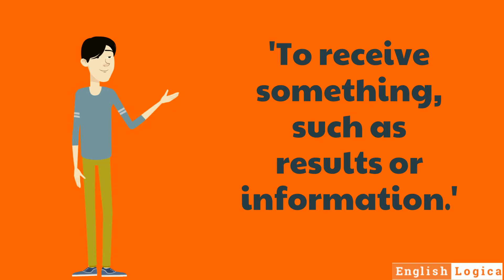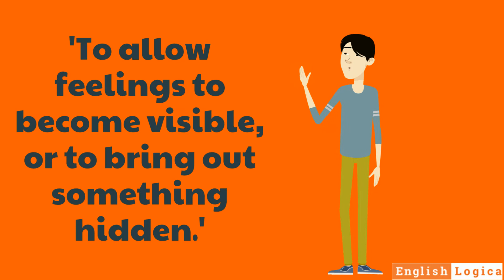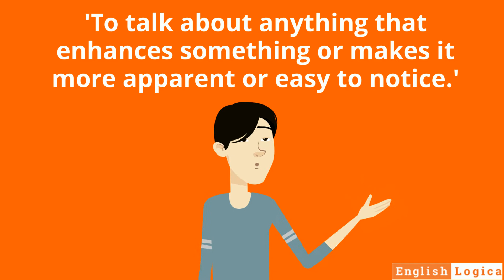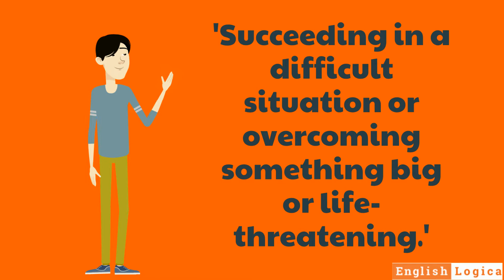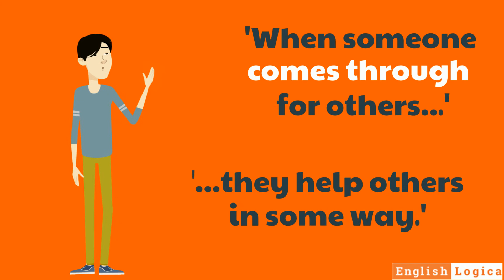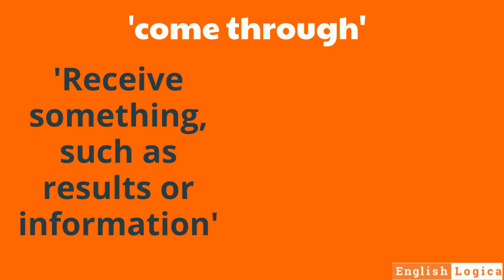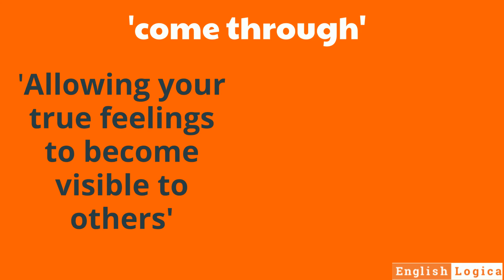Come Through Phrasal Verb Meaning | How To Use Come Through | Phrasal Verbs in Everyday English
This video deals with the phrasal verb 'come through', showing you a number of its different meanings and some helpful examples. Follow the link below for a more detailed analysis and further examples

For our Exam Vocabulary (GRE, SAT, LSAT, MBA, etc.),
You will find our grammar pages (mindmaps, timelines, charts, etc.)
We also have lots of Writeups and Articles, covering IELTS samples, Learning English Abroad, English for Your Career, and more